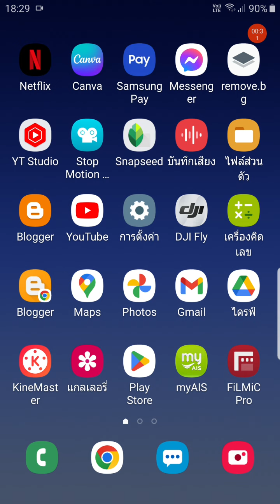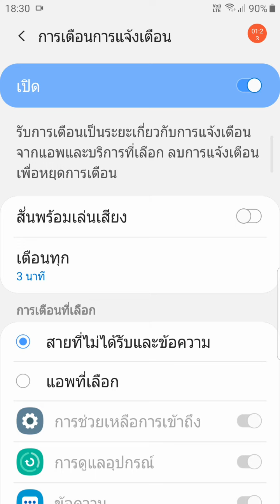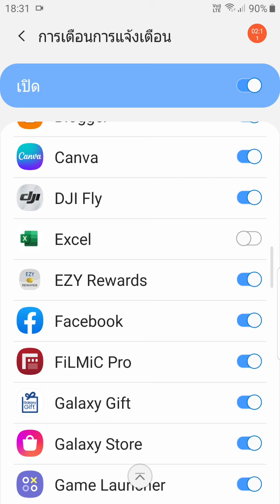เปิดการเตือนการแจ้งเตือน ในมือถือ Samsung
วิธีเปิดการแจ้งเตือนสำหรับสายที่ไม่ได้รับ หรือข้อความที่ยังไม่ได้อ่านซ้ำ ในโทรศัพท์มือถือ Samsung เพื่อกันลืมโทรกลับสายที่ไม่ได้รับ และข้อความที่ไม่ได้อ่าน